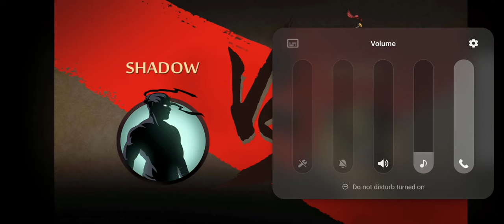shadowfight2 shadow vs hermit hermit green seal